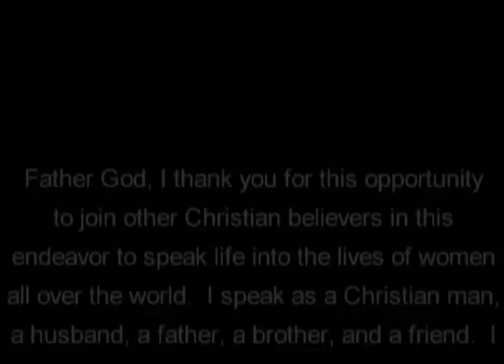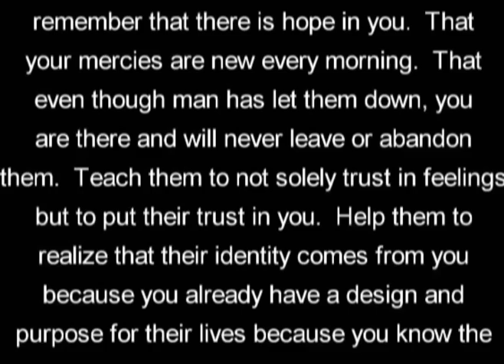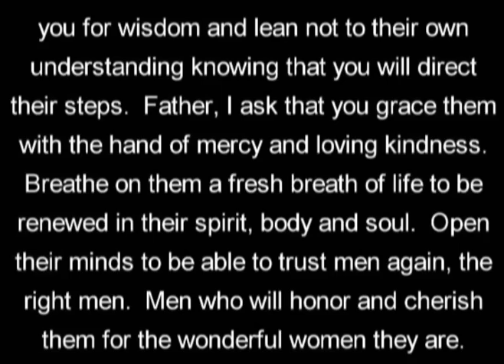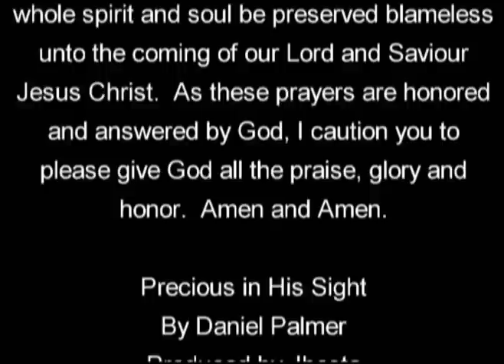Precious in His Sight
Please  visit our prayer library for additional prayers and resources.